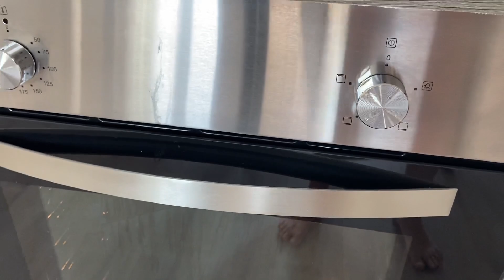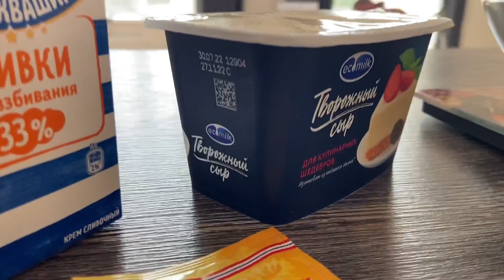Рецепт ТОРТА Крем-чиз с бананом! 🎂🍰🍌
Бисквит:
4 яйца 1с
120 гр сахара
Щепотка соли
65 гр муки
35 гр какао
25 гр кукурузного крахмала
Крем для начинки (на сливках):
300 гр творожного сыра
150 гр сливок
70 гр сахарной пудры
Щепотка ванильного сахара
Крем для выравнивания (на масле):
400 гр творожного сыра
50 гр сахарной пудры
100 гр сливочного масла
+ молоко или сливки для пропитки
+2 банана
+ джем или варенье любое
+ посыпушка или шоколад, или ягоды для украшения